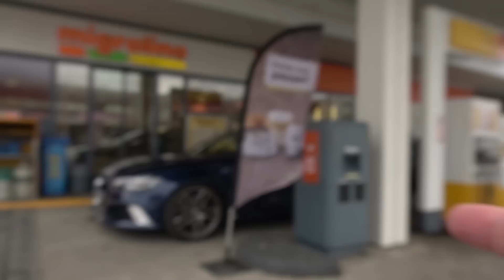An Agera RS, Beautiful Scenery & Good Company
Went out of town to take a few photos of the Koenigsegg Agera RS Naraya.  Don't worry, there will be an entire video for all the tunnel blasting with the two cars.